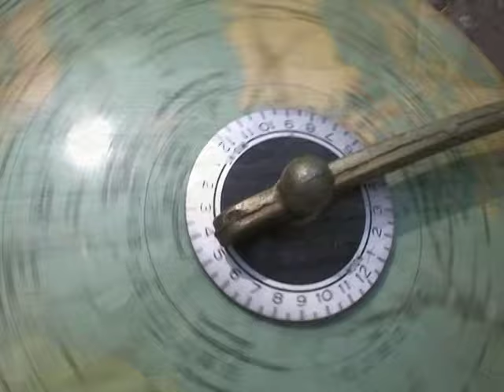Beweging en snelheid.....Bert Korsten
Gedicht met muziek en beeld

       We gaan alsmaar sneller
       onze tijd spant als een veer
       Bladeren in het verleden telt niet meer
       Beweging, snelheid, is de nieuwe leer !